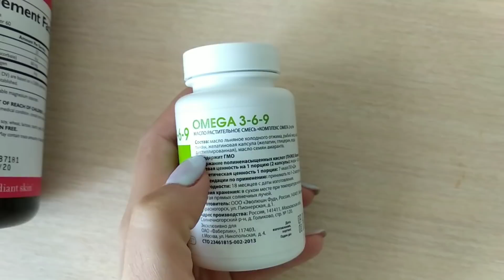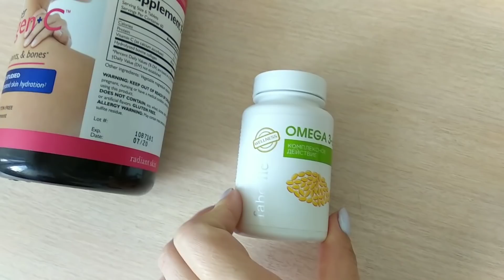Похудение: 3 день 990 ккал, 4 день 1105 ккал